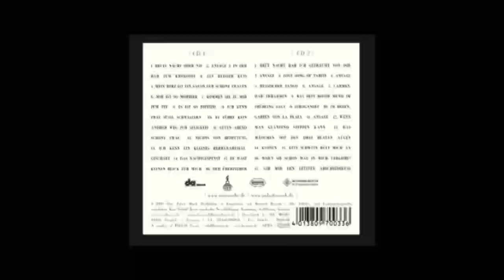Ueberzieher (Der Überzieher)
Text & Musik Otto Reutter, Gesang Max Raabe, Flügel Christof Israel